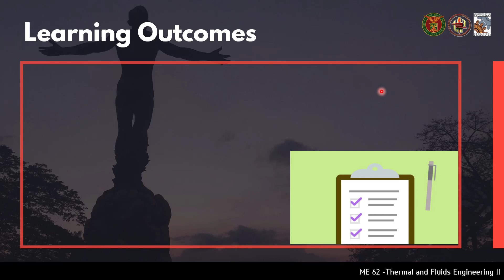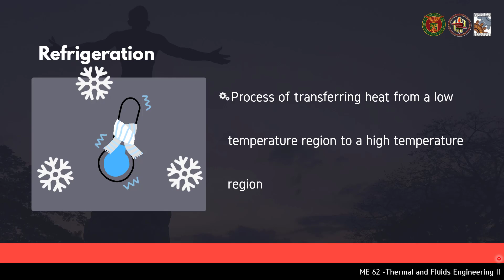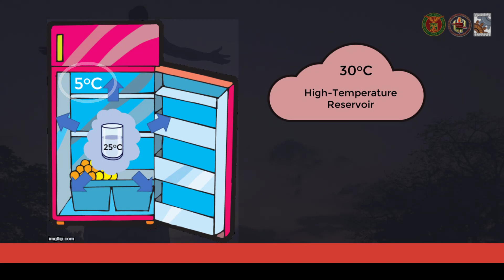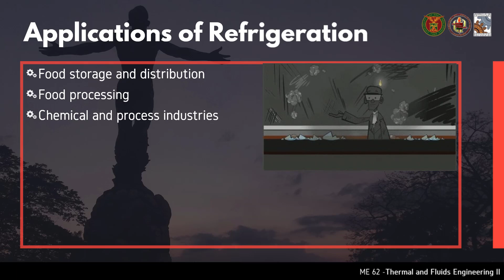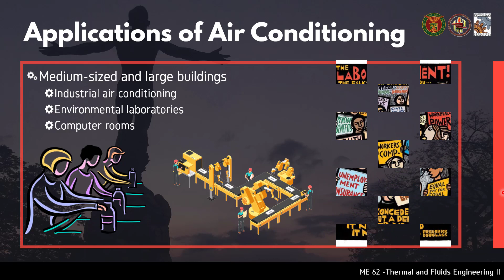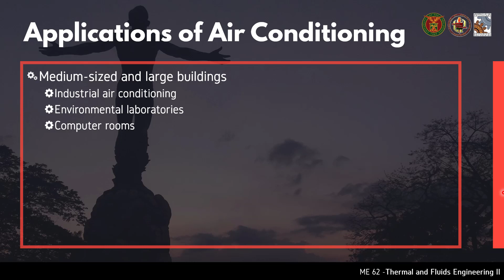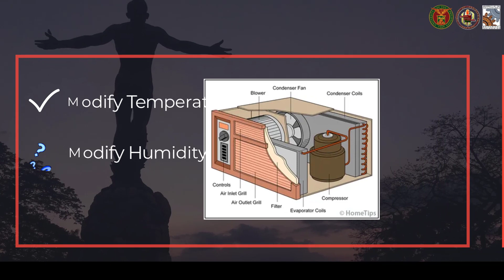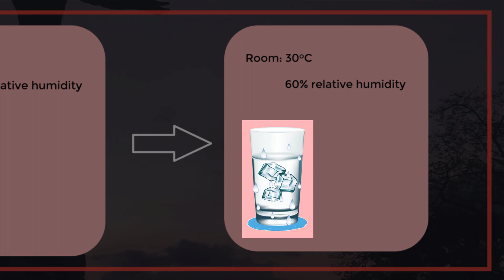Ano ang kaibahan ng REFRIGERATION at AIR CONDITIONING? 🤔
Panoorin ang video upang malaman kung ano ang depinisyon ng refrigeration at air conditioning, kung ano ang kanilang pagkakapareha at pagkakaiba, at kung saan sila ginagamit.

This video is the first part of lecture #1 (refrigeration series) in ME 62: Thermal and Fluids Engineering II, which is under the Department of Mechanical Engineering, University of the Philippines Diliman.